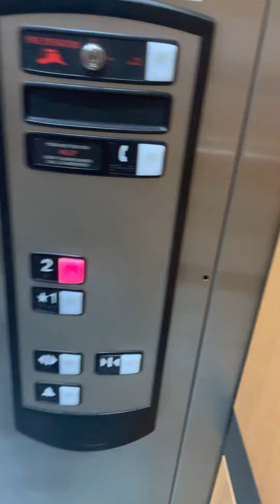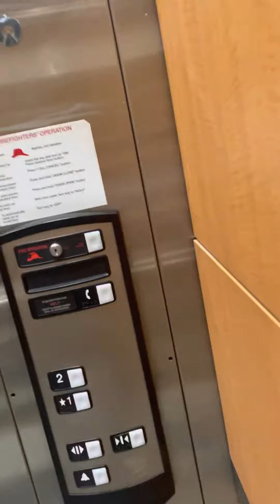Amazing Schindler HT Hydraulic Elevator at My Third Office Building in Allen Texas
I had to keep my voice down, due to the fact that people were working.